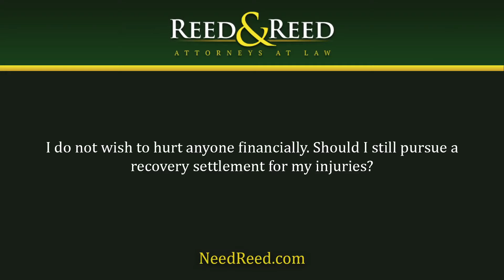I do not wish to hurt anyone financially. Should I still pursue a recovery settlement...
I do not wish to hurt anyone financially. Should I still pursue a recovery settlement for my injuries? | Reed & Reed | Attorneys At Law | It's Like Having A Lawyer In The Family | Call For A Free Consultation | | 1323 North Parsons Avenue, Brandon, FL 33510

We hear that a lot from clients. They don't mind recovering further injuries and damages from an insurance company but they don't want to financially ruin the person who actually caused the accident. If the insurance company is willing to tender the policy limits under a bodily injury liability policy, you can accept those limits and settle the case and move on.